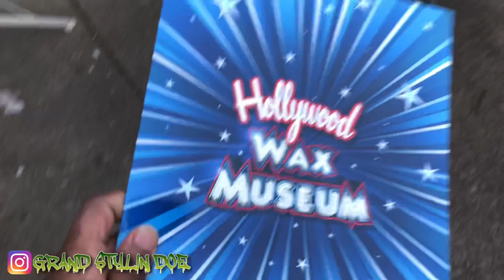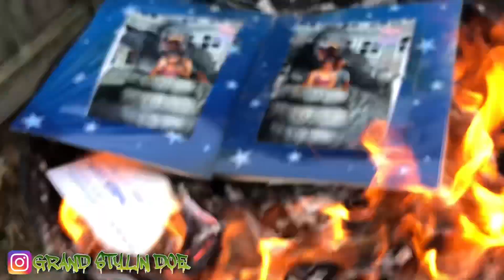Found a picture of me and my ex & this HAPPEN🔥 + Why I’m SINGLE🤔 | Storytime *DEEP*